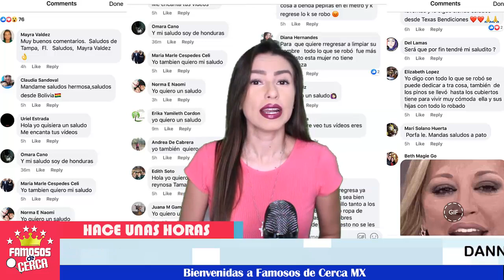🛑 ¡ 𝗛𝗢𝗬 ⚠️ Danna Garcia 𝗡𝗼𝘀 𝗖𝘂𝗲𝗻𝘁𝗮 𝘂𝗻 𝗧𝗿𝗶𝘀𝘁𝗲 𝗦𝘂𝗰𝗲𝘀𝗼 a Pocos Dias de 𝗩𝗼𝗹𝘃𝗲𝗿 a Casa ! 😮🔕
Danna Garcia cuenta este dificil momento que paso a lado de su hijo después de que regreso a su casa.

 BIENVENIDOS!!!